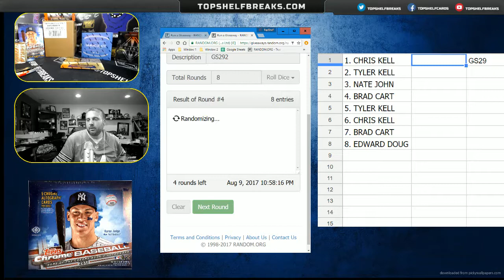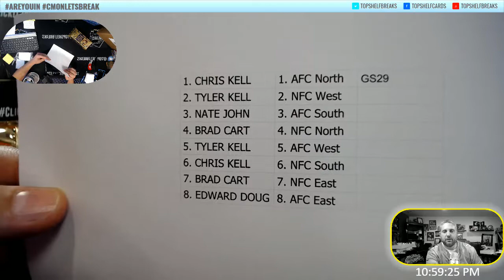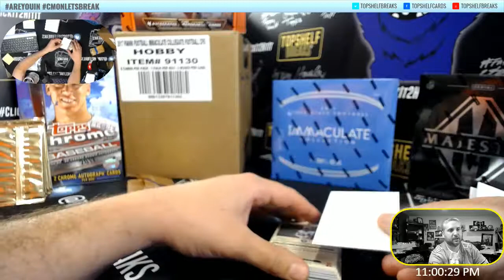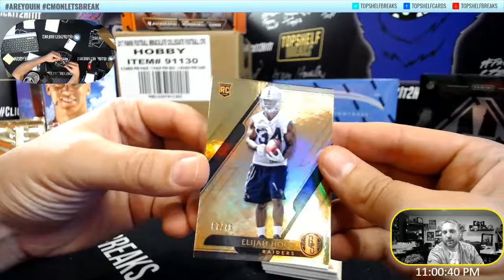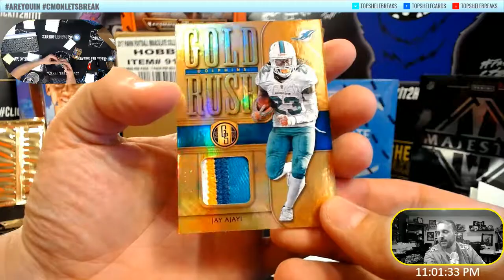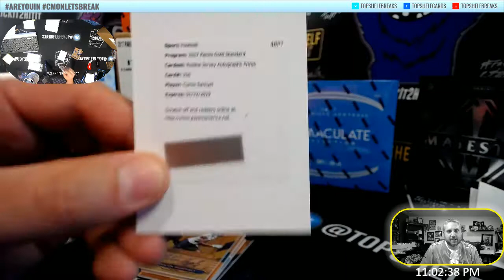2017 Panini Gold Standard Divisional Break #29